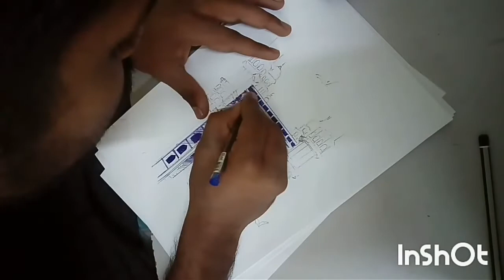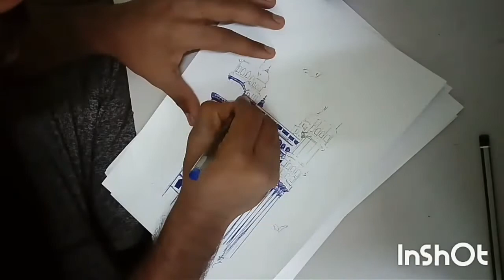Ballpoint pen art technique